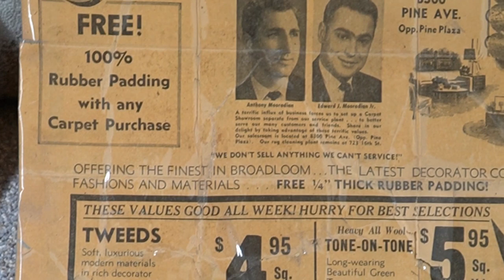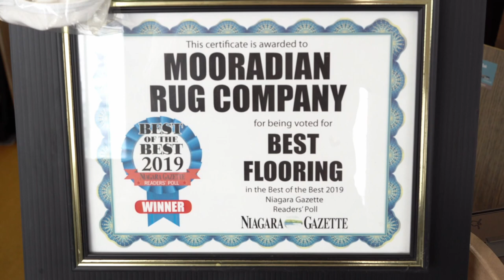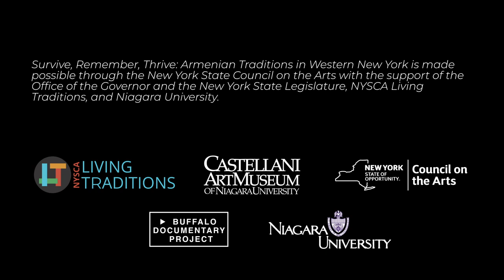Mooradian Rug Co. | Tony Mooradian Jr., Mike Petrosian, & Tom Mooradian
Hear about the Mooradian Rug Company from Tony Mooradian Jr., Mike Petrosian, and Tom Mooradian. Founded in 1948, the Mooradian Rug Company is one of the longest continuing Armenian family-owned businesses in Western New York.

Asides from restaurants and property ownership, carpet and flooring was another common industry for Armenian business owners in Western New York, with other local family-owned stores including David Tiftickjian & Sons (1892) and Markarian Rugs (1921).

Learn about the origins of the Mooradian Rug Company, growing up in a family business, how the landscape has changed in Niagara Falls, and their hopes for future generations of Armenians.